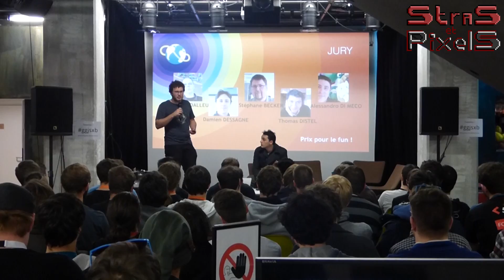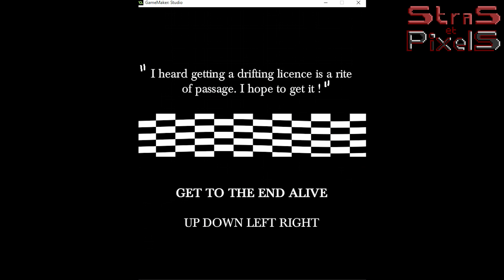Global Game Jam 2016 - Shadok - Interview #5 des équipes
Voici la cinquième vidéo des interviews des équipes qui participaient à la Global Game Jam 2016 au Shadok (organisée par le Game Dev Group Strasbourg, Alsace Digitale et Epitech).

Crédits :
- Logo/singes : Schmoll
- Intro : Xeno Gaming
- Musiques : Mix avec soundation.com ; Magix Media Manager 2004